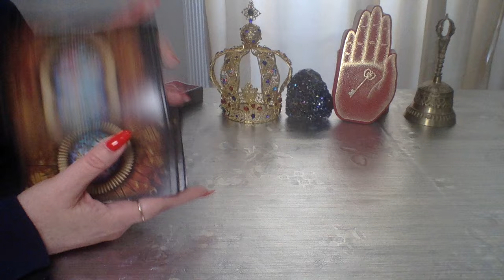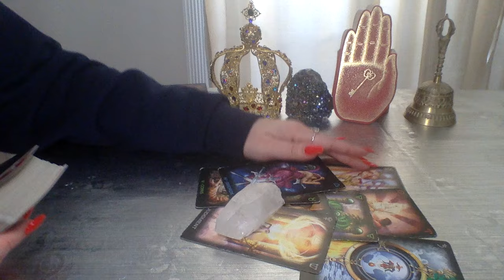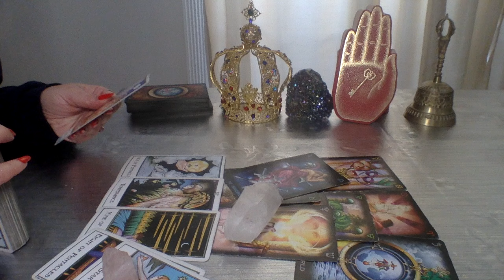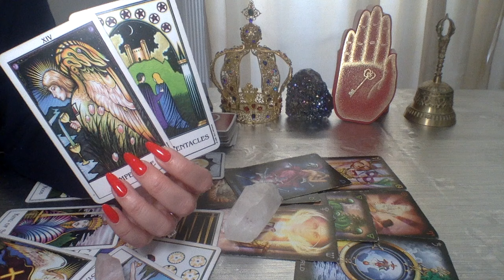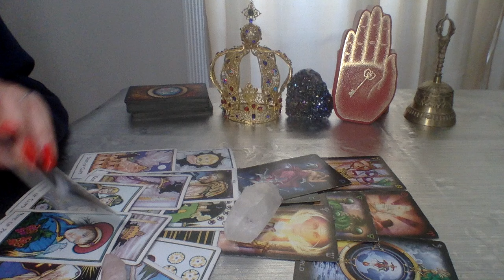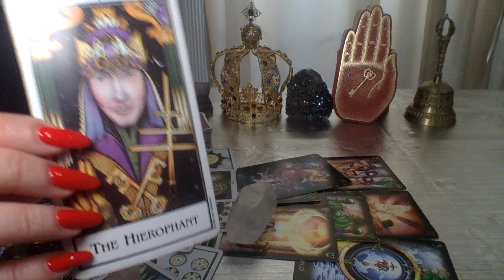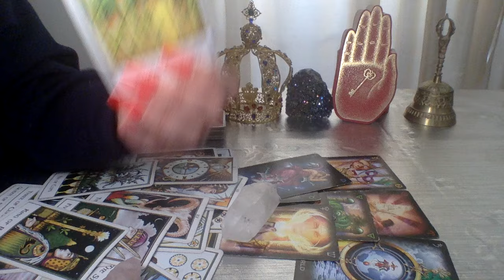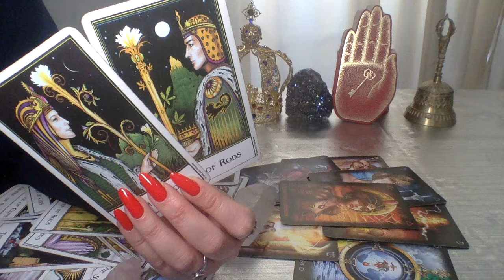SAGITTARIUS💜YOU WERE MARRIED IN ANOTHER LIFETIME!🫂 YOU MUST BE READY FOR THIS! ZODIAC TAROT READING